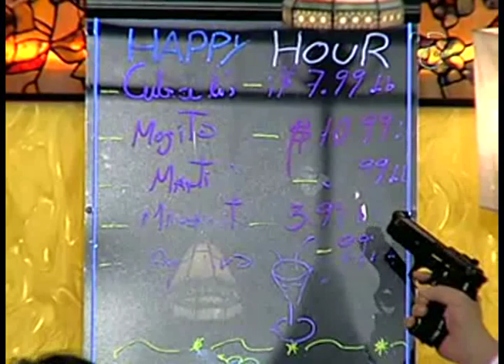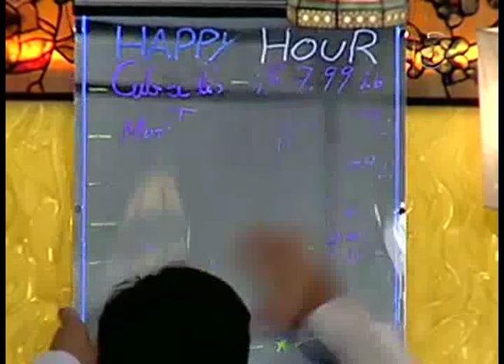Maria Laria de visita en El Happy Hour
El Happy Hour, América TeVe 7pm. Más por americateve.com